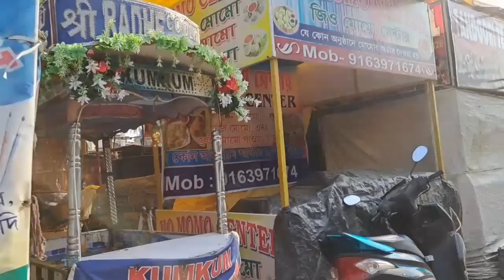আজকে সবার সামনেই জিজ্ঞেসা করতে বাধ্য হলাম